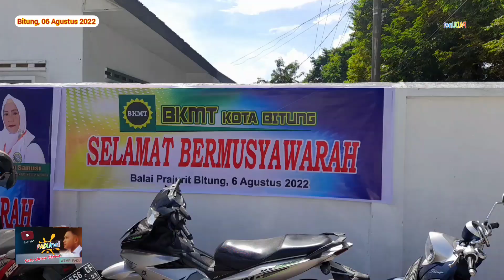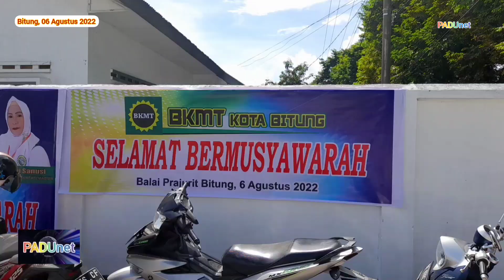Muscab IV BKMT Kecamatan Madidir Kota Bitung